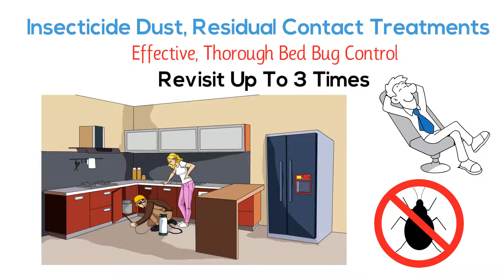Turner Presents Bed Bug Elimination Services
Learn more about Turner Pest Control's bed bug elimination services.